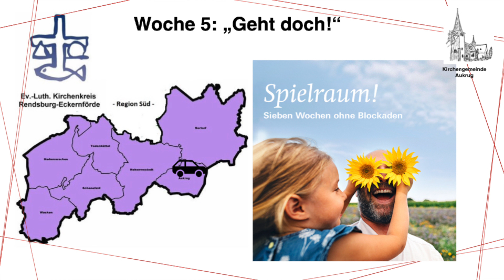Passionsandachten der Südregion: "Woche 5 Geht doch!"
Pastorin Christina Leykum aus der Kirchengemeinde Aukrug schaut in dieser Andacht, was alles eben doch geht!